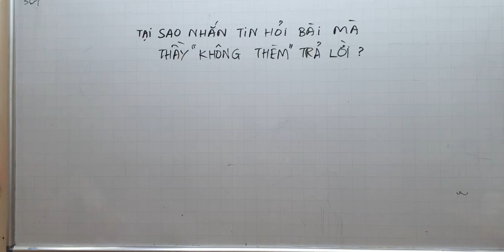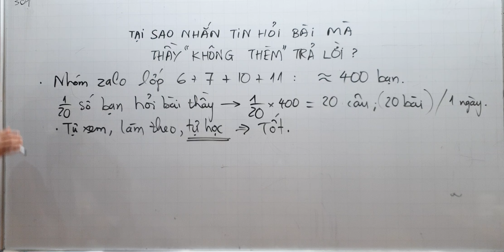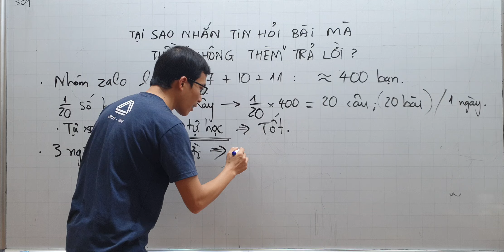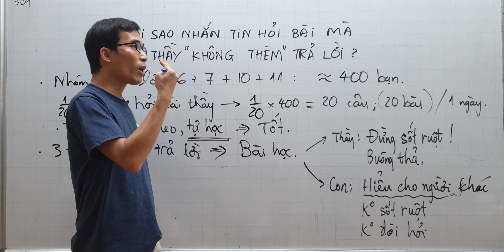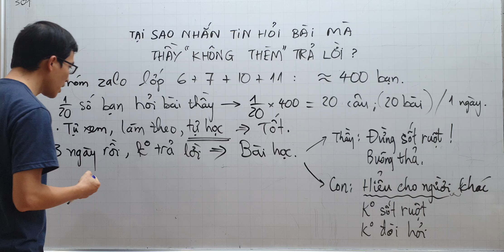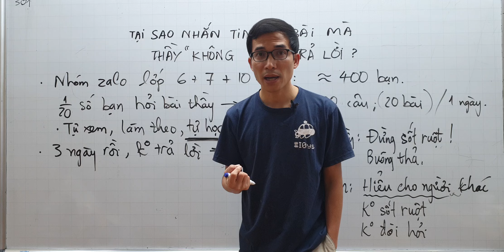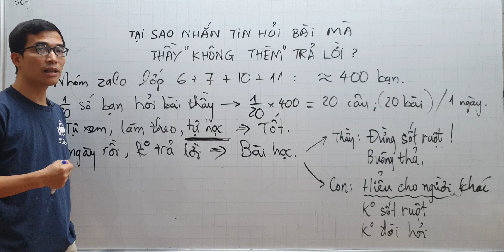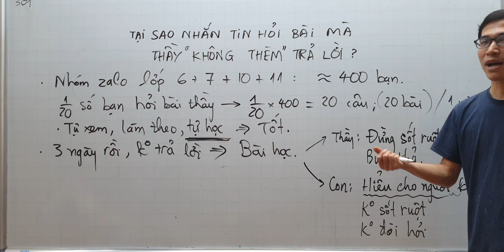TẠI SAO NHẮN TIN HỎI BÀI MÀ THẦY "KHÔNG THÈM" TRẢ LỜI ???